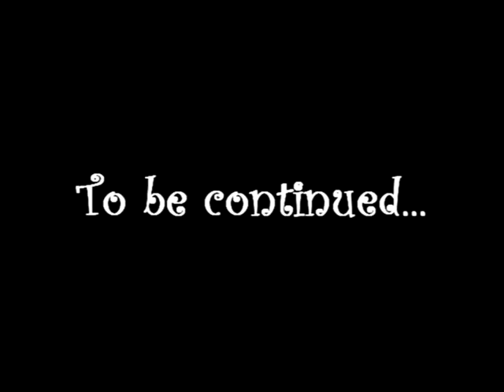My First Animation - Spy Girl (?)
Abis belajar animasi pake anime studio, rasanya mau coba2 bikin juga. Yaudah jadilah ini, cuma masih belom selesai & belum gitu rapi. Moga di percobaan berikutnya lebih bagus hasilnya :o

Sorry, for my subscribers, this is just my animation trial after I learned about animation. ^^v
I don't know how to 'unlisted' this video because in my youtube panel it's not able to click it.
Happy summer to you all ^^